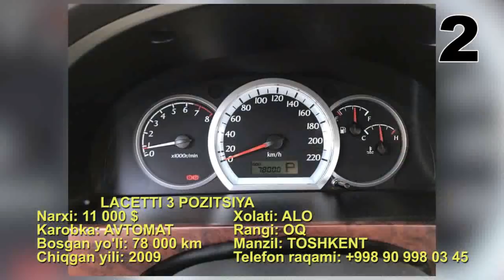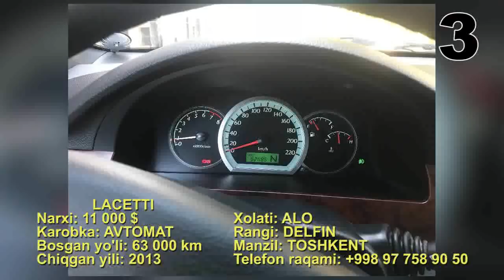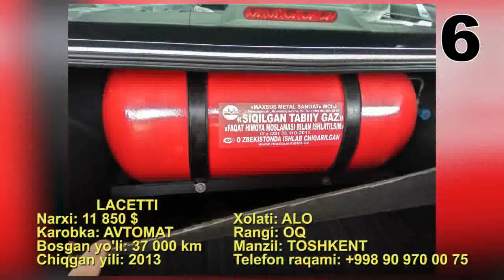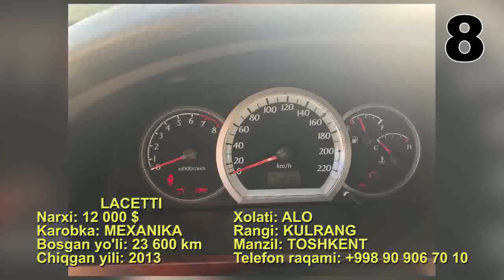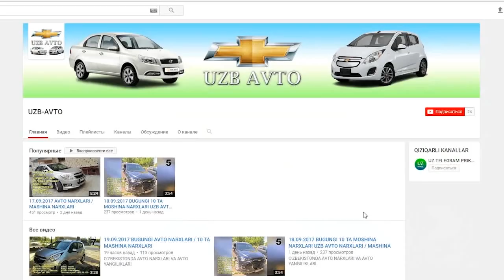BUGUNGI LACETTI AVTO NARXLARI 18.10.2017 / MASHINA NARXLARI 2017 MOSHINA BOZORI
O'ZBEKISTONDA AVTO NARXLARI VA AVTO YANGILIKLARI.
KANALIMIZDA XARKUNI YANGI AVTO NARXLARI QO'YILADI. KANALIMIZGA OBUN BO'LING.